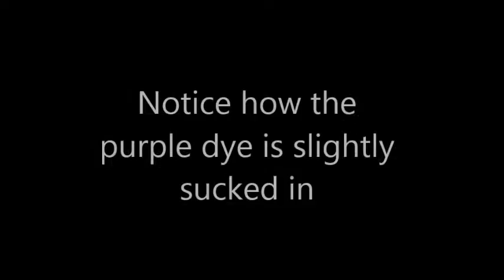6771 Allen St Pools R Us